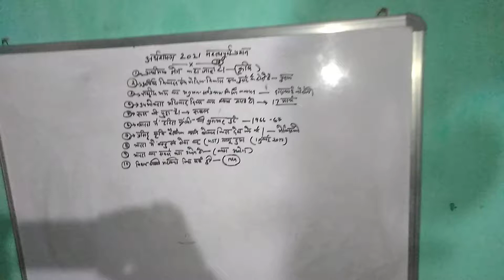अर्थशास्त्र के महत्वपूर्ण प्रश्न जीके प्रतियोगी परीक्षाओं के लिए अर्थशास्त्र के क्वेश्चन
अर्थशास्त्र mahatvpurn question arthshastra#अर्थशास्त्र के क्वेश्चन